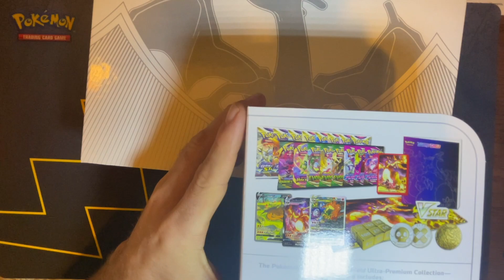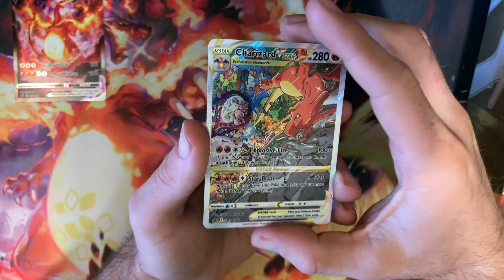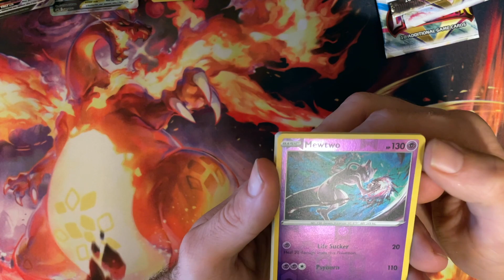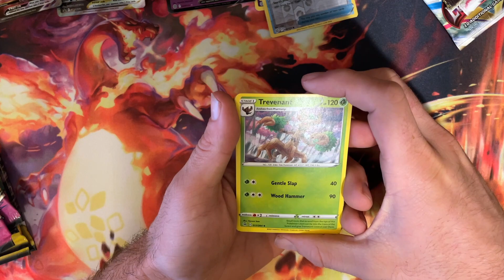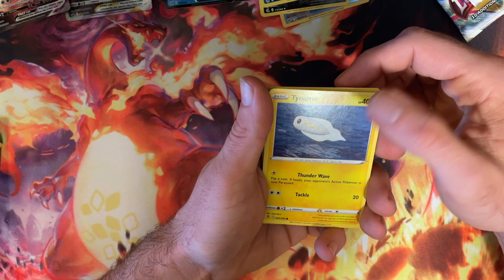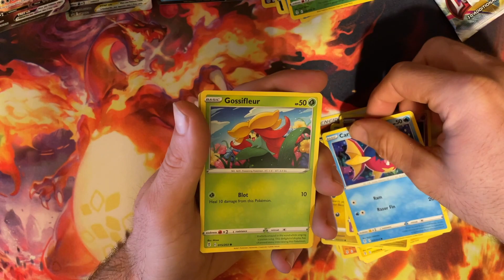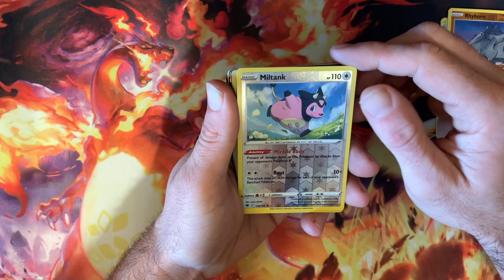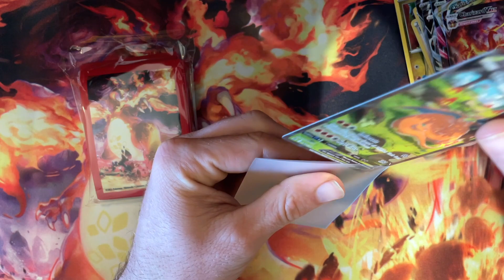Pokemon and Coffee EPS 2